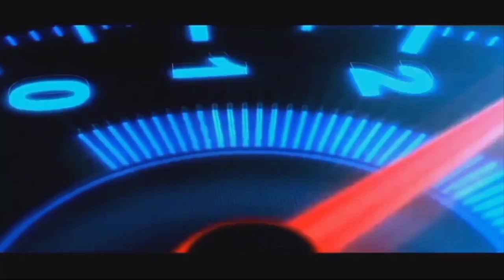Test Ride & Review New Vario 125 | Cocok Buat Touring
di video saya kali ini test ride & review new vario 125

jangan lupa